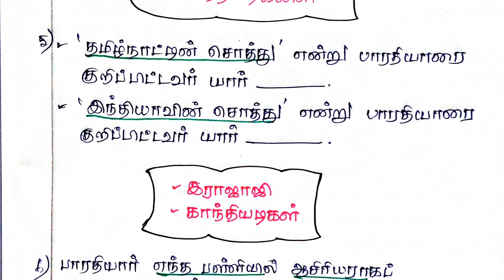பாரதியார் -PART 3 |விடுதலைப் போராட்டத்தில் தமிழ்நாட்டின் பங்கு|UNIT-8|NEW BOOK|TNPSC|GROUP 1&2&4